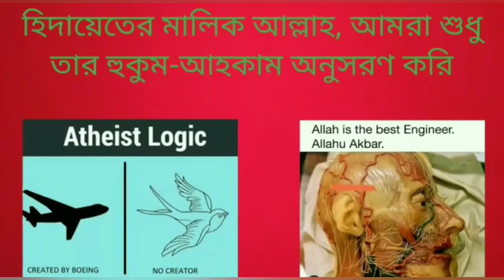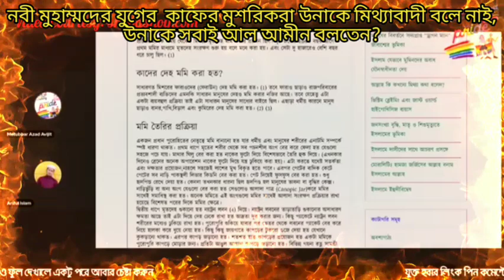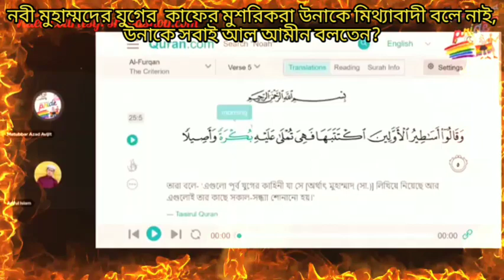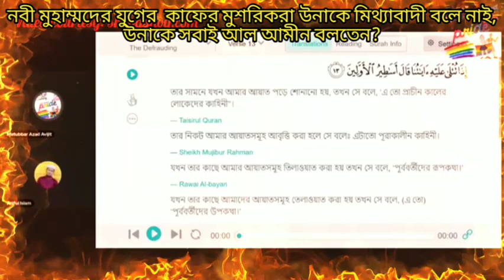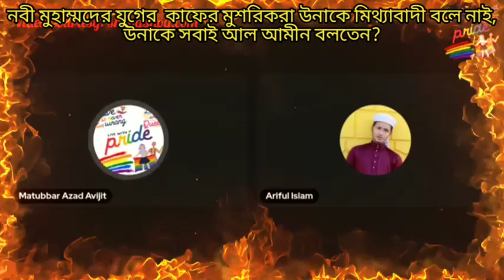নবী মুহাম্মদের যুগের কাফের মুশরিকরা উনাকে মিথ্যাবাদী বলে নাই, উনাকে সবাই আল আমীন বলতেন?